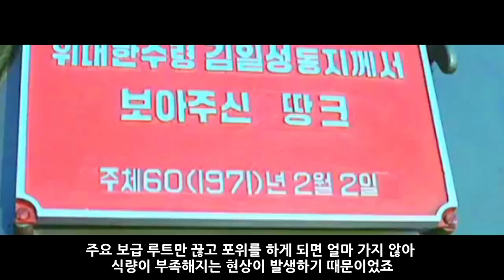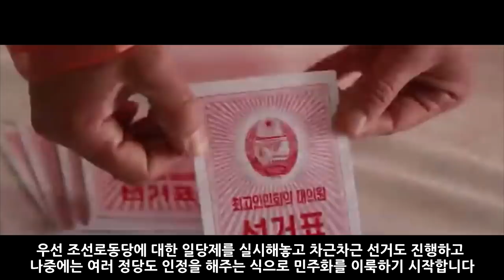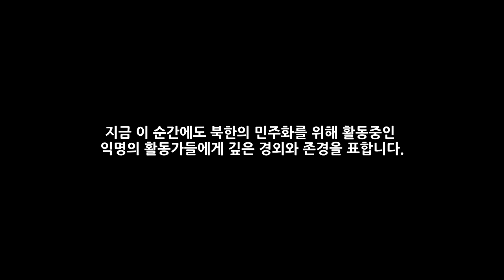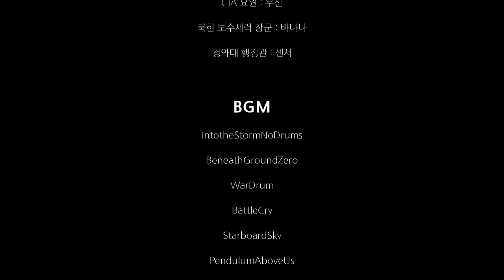북한 민주화 가상 시나리오 6부_[센서 스튜디오]